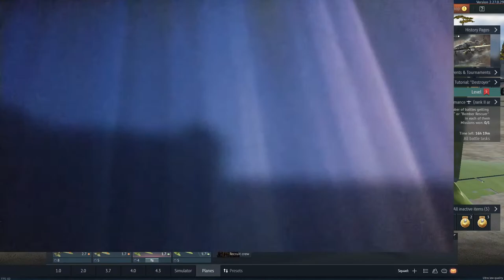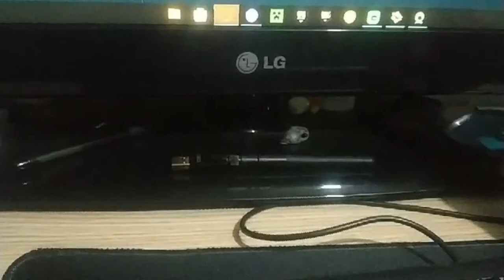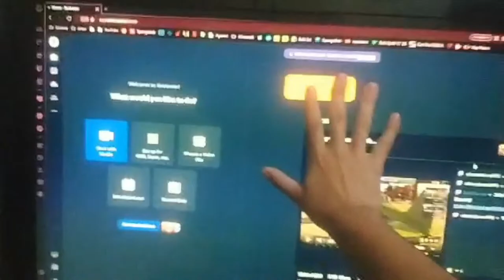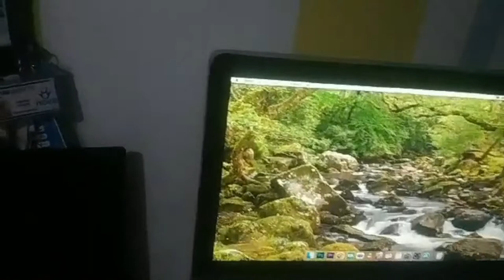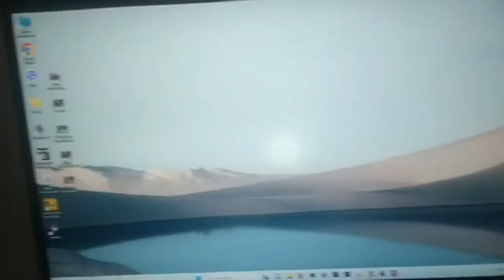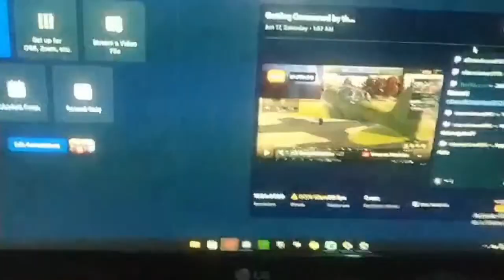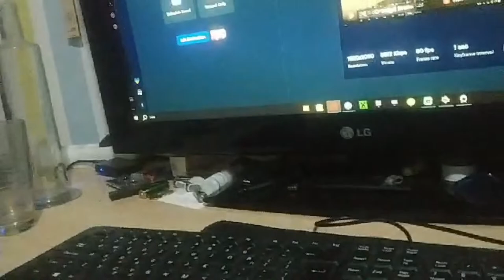Getting Consumed by the Snail